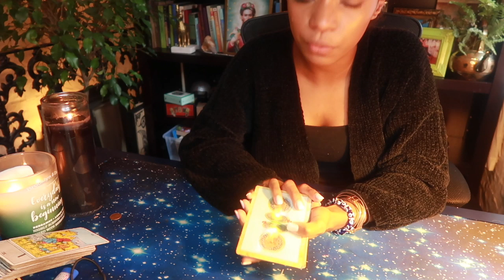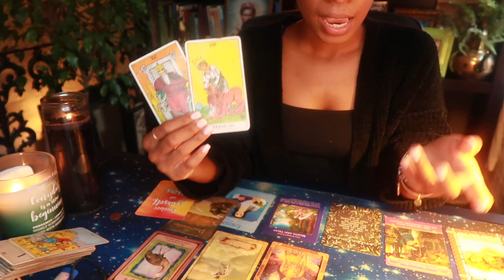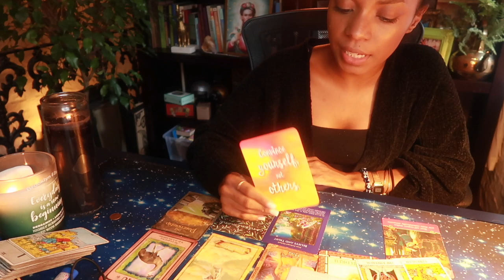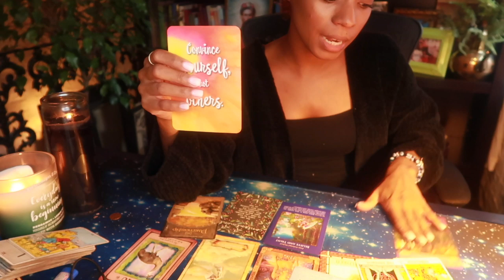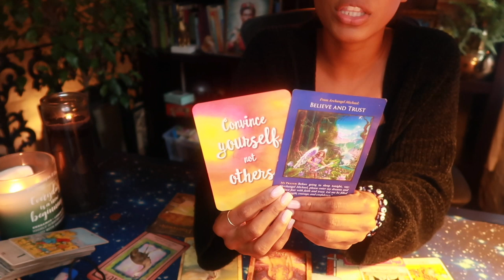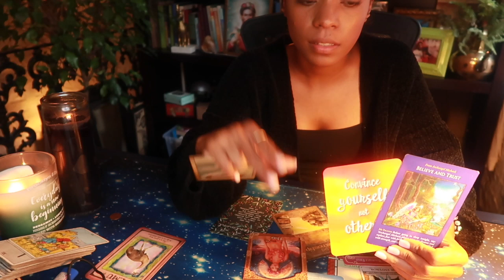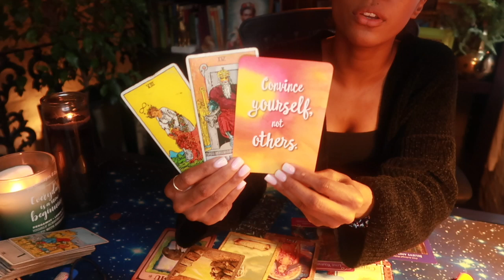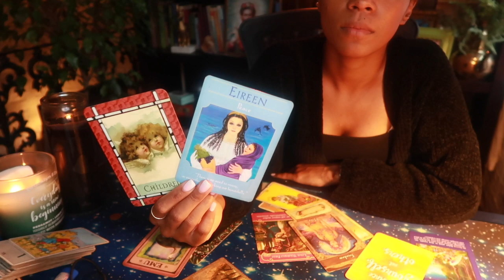October 2019 Reading 🎃🍂🍵|| CAPRICORN || Stepping Into Your True Power!